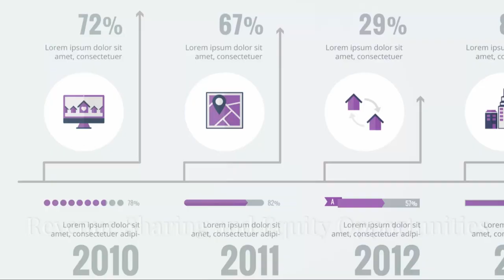The Unexpected Evolution of Real Estate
The Future of real estate is not what you think? Join REAL broker for new agents and real estate teams to stay ahead of the game. Don't miss out on this opportunity to be a part of the next big thing in real estate!

0:00  Welcome to the Future of REAL Estate, REAL Broker
0:22  REAL Broker's Model is Unique and the Future
1:00  REAL Broker is the New Model
1:42  Support and Training with REAL Broker
2:22  Join REAL Broker today and Grow!